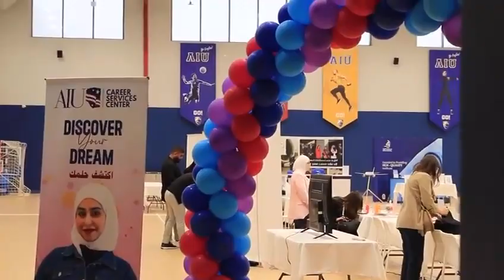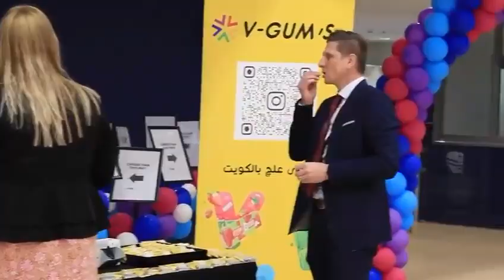AIU Career Fair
AIU’s first career fair was a success!  Thank you to all the companies that participated, and to the Career Services department for putting the event together.
كان أول معرض وظيفي في الجامعة الأمريكية الدولية ناجحًا!
شكرا لجميع الهيئات المشاركة، ولقسم الخدمات الوظيفية على تنظيم هذه الفعالية .